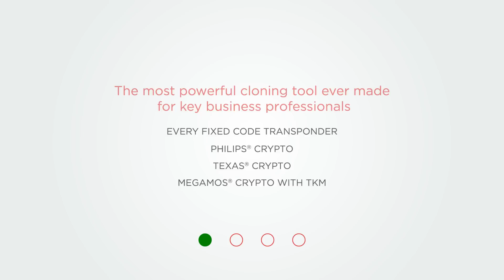Keyline 884 Decryptor Mini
An easy, useful and intuitive video to discover the 884 Decryptor Mini world.